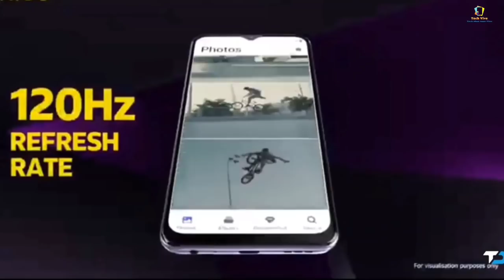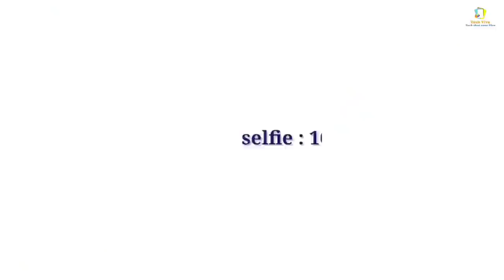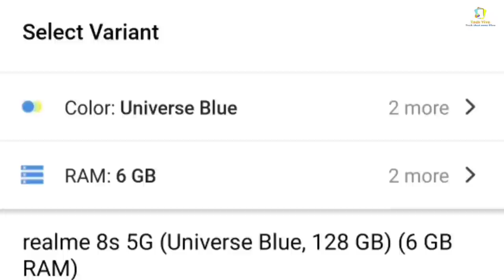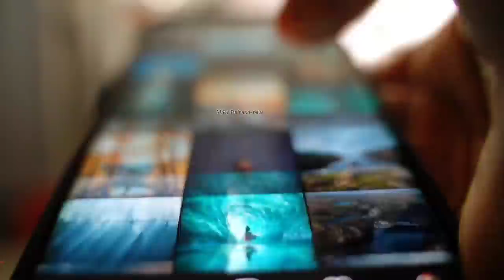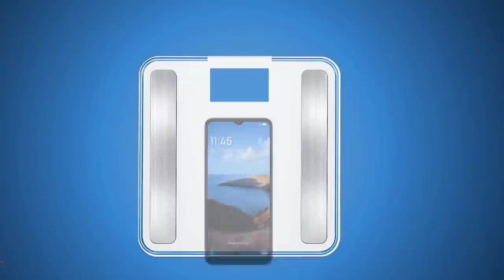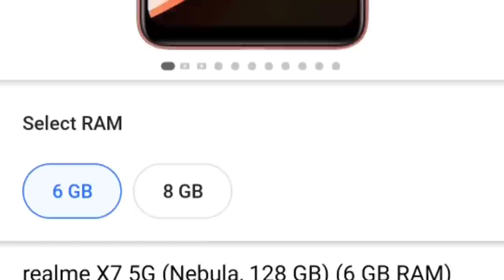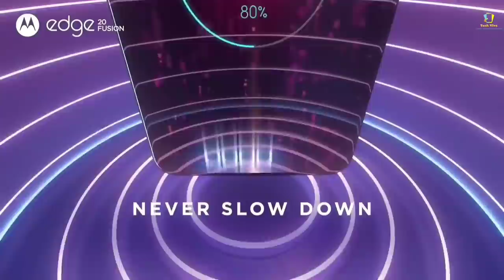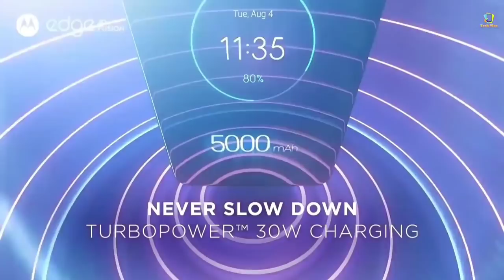Top 5 Powerful 5G Phone Under 20000 | Powerful Gaming Phones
So hey guys in this video we are going to talk about top 5 best 5g phone under 20000. These smartphone loaded up with great specification like super fast 5g network, 120hz display and 55w fast charger and so many .

|| Time management||
00:00 | Key highlights features
01:10 | Best 5g phone under 18000
04:12 | samsung 5g phone under 20000
06:40 | 5g Gaming phone under 20000
08: 45 | 5g phone with s.amoled display
10:40 | 5g with 108mp camera
13:30 | verdict

Powerful 5g phone under 20k
1. iQoo Z3 5g
2. Realme 8s 5g
3. Realme 8 5g
4. Moto edge 20 fusion
5. iQoo z5 5g

Best Samsung 5g phone under 20k
1. Samsung m32 5g
2. Samsung a22 5g
3. Samsung f64 4g
4. Samsung m32 4g

Best REDMI smartphone under 15000
1. Redmi 10 Prime
2. Redmi note 10t 5g
3. Redmi jote 10s

1. Poco X3 Pro
2. Mi 10i 5g
3. iQoo z5 5g
4. Realme gt master edition
5. Mi 11 lite ne 5g

1. best 5g phone under 20000
2. 5g phone under 20000
3. gaming phone under 20000
4. best smartphone under 20000
5. best phone under 20000